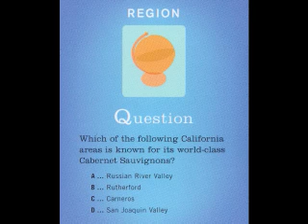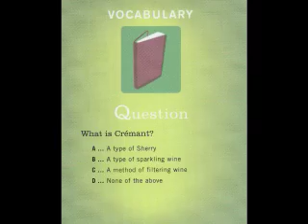TV Tsday's Live Broadcast with special guest John Bambury of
TV Tuesdays live with special guest John Bambury of Bonneau Wines.
Join us in person or at home
Live wine tasting and interviews with local rock stars in the wine industry.